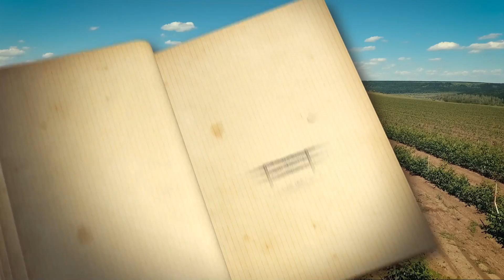Бойкая Кухня, Фалештский район - Bucătăria lui Dumitru, FĂLEȘTI (s02e03)